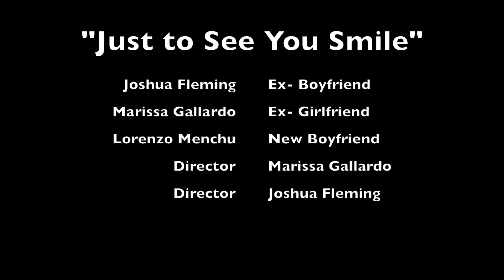Just to see you smile music video